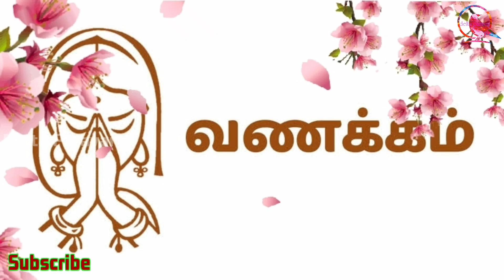கதிரி லாபாக்ஷ்சி 1812 நிலக்கடலை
மற்ற கடலை இரகங்களை விட இந்த இரகத்தில் மானாவாரியிலும் இரவையிலும்   அதிகம் மகசூல் கிடைக்கும்  மானாவாரியில் அதிகபச்சமாக 1600 கிலோவும் இரவையில் அதிகபச்சமாக 2200 கிலோ வரையிலும் ஒரு ஏக்கருக்கு கிடைக்கிறது .